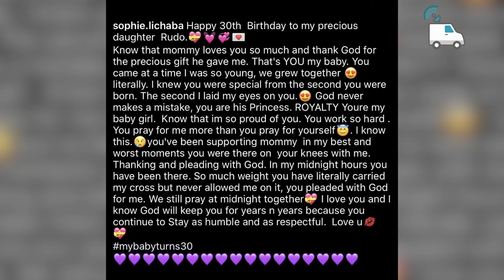What Sophie Ndaba Said To Her Daughter made me Cry